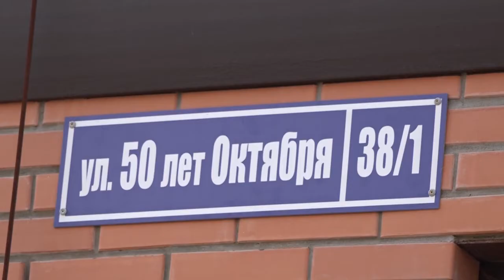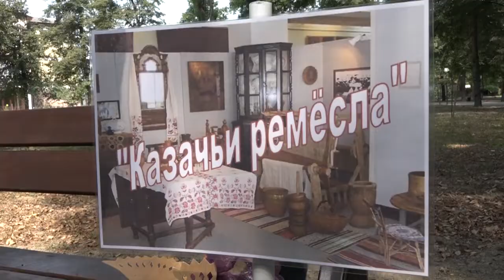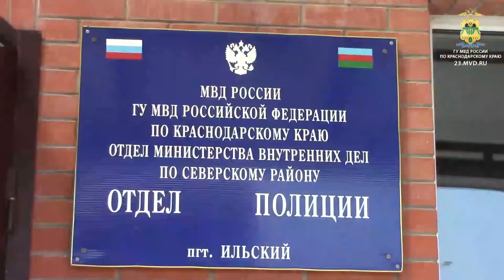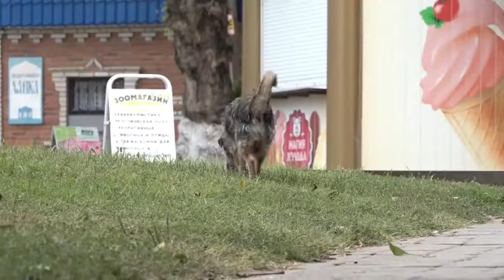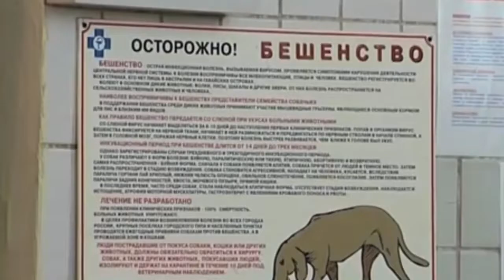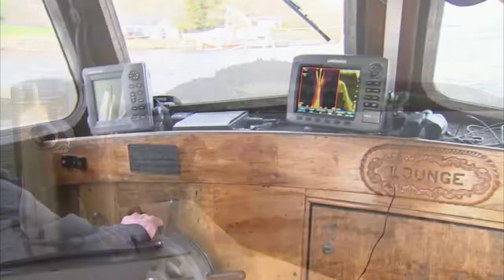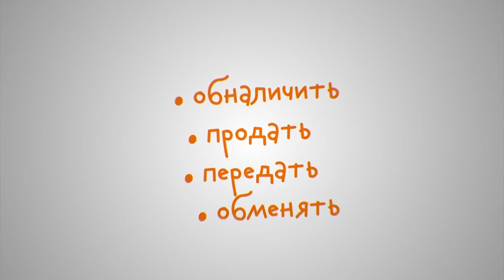Новости Северского района - 6 Сентября